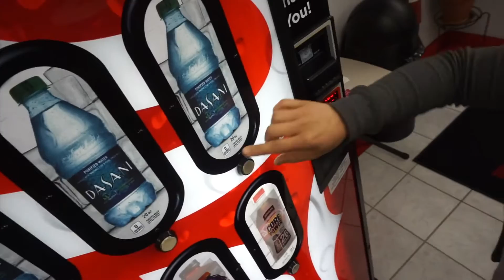Workout Routine (Let's Go)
I started my work outs a few months ago, and will like you to join me in this journey of fitness.